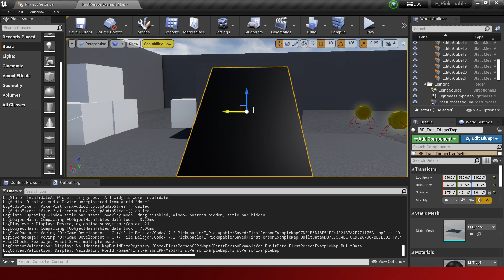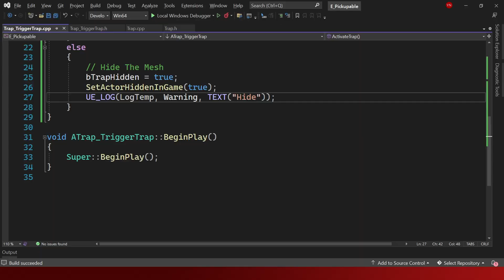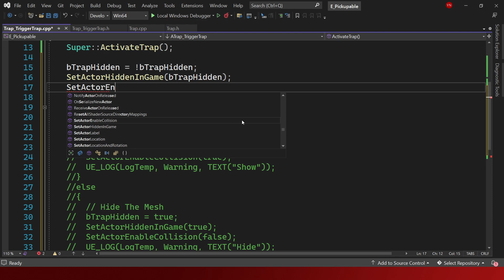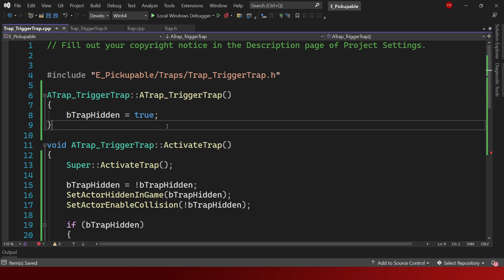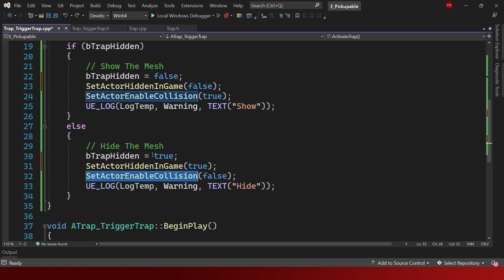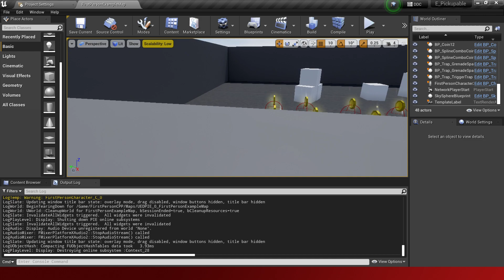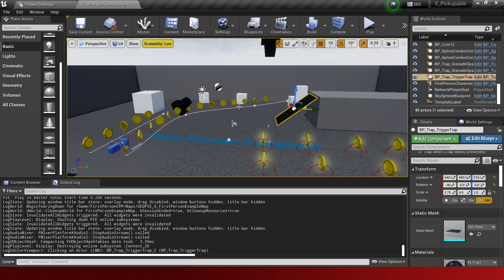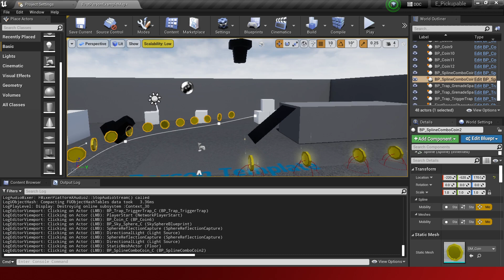Experiment 8 PacMan - Trigger Trap Done!! (Pt 10) | Unreal Engine 4 C++ Indonesia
Hasil Yang Ingin Dicapai:
Membuat game yang berdasarkan PacMan (Mirip PacMan). Selesaikan Experiment 5, 6, dan 7 karena digunakan dalam experiment ini.

Isi Video:
-SetActorHiddenInGame Vs Mesh SetVisibility
-SetCollisionEnableCollision
-Meringkas algoritma
-Completing Trigger Trap